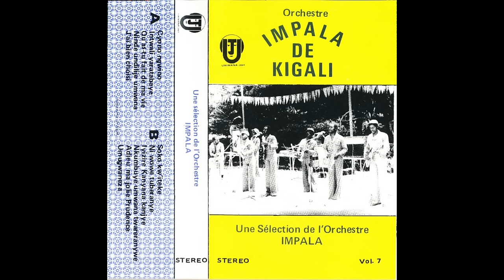Orchestre Impala de Kigali | Album Vol. 7 [Full Cassette] | World Traditional | Rwanda | 1986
Orchestre Impala de Kigali - Vol. 7 [Full Cassette] [1986]

1. Cyono Ngwino (0:00)
2. Intwali Yaratabaye (5:46) *
3. Qu'es-tu Fait de Ma Vie (12:52)
4. Ninde Undilije Umwana (19:52) *
5. J’ai Bien Choisi (24:59)
6. Soko Kw'iteke (28:54)
7. Ni Wowe Tuberanye (33:39)
8. Iyizire Kanyana Kanjye (40:03)
9. Nkumbuye Umawana Twareranywe (44:47) *
10. Adieu ma Jolie Prudence (48:21)
11. Umagwaneza (51:26)

* Favorite Tracks
(Some songs have very little or no space in between songs)

This channel is a labor of love and takes quite a bit of time. If you dig the music show some love with a buck or two if you can. If you'd like links to mp3 files comment on the video and I will upload them as soon as I can. Tip of your choice is required for mp3 files. Don't forget to use an ad blocker while using youtube to avoid interruptions. Enjoy the music!

Click on hashtags to find more music by genre, country, year, etc. The wide range of genres on this channel can be overwhelming. Use hashtags to zero in on what you're interested in. Don't be afraid to explore however! Enjoy!